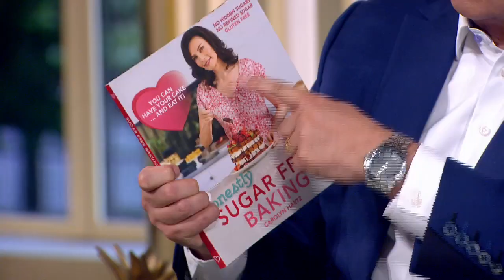This Morning UK TV Show July 2017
Carolyn was live on Britain's TV show 'This Morning' on ITV!!!
She talked to hosts Eamonn Holmes and Ruth Langsford about how she maintains a healthy sugar free lifestyle.